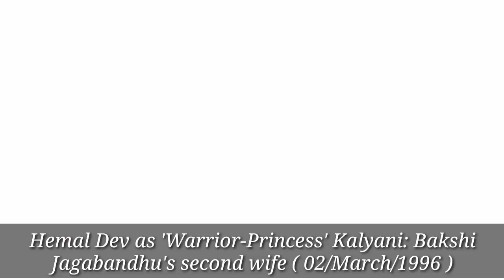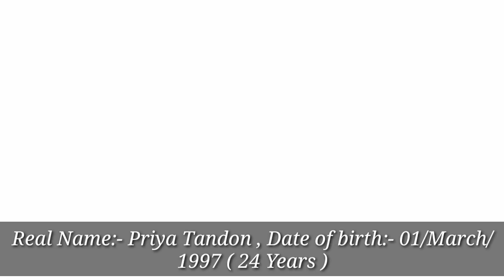Vidrohi serial cast real name and age | vidrohi serial actress name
Vidrohi serial cast real name and age | vidrohi serial actress name | vidrohi serial cast name | Teekhi Voice